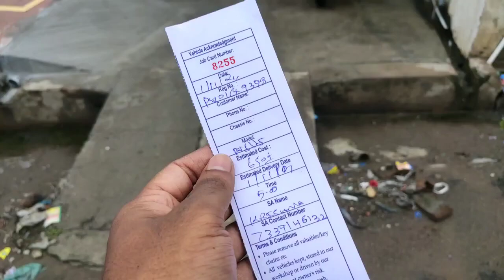NS 125 cc bike